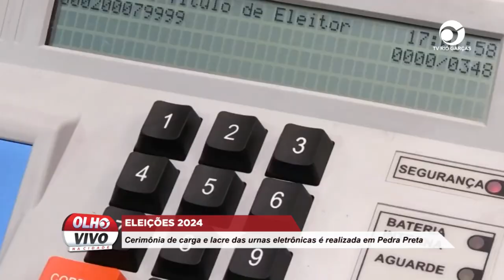ELEIÇÕES 2024: CERIMÔNIA DE CARGA E LACRE DAS URNAS ELETRÔNICAS É REALIZADA EM PEDRA PRETA